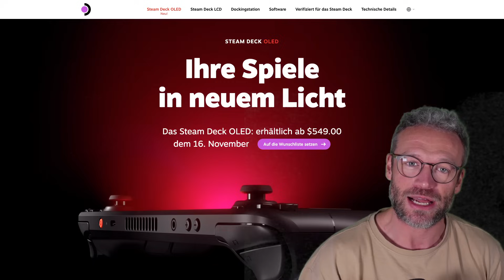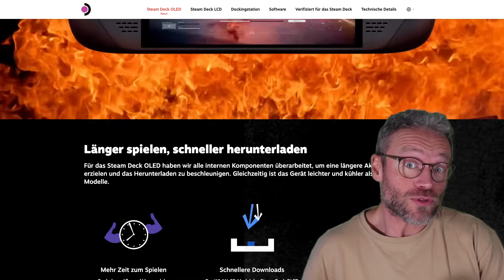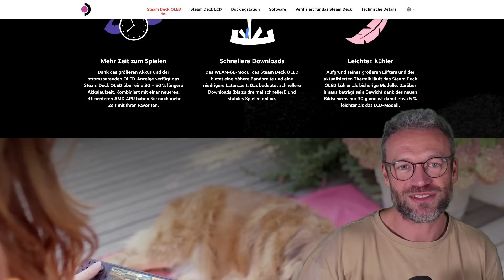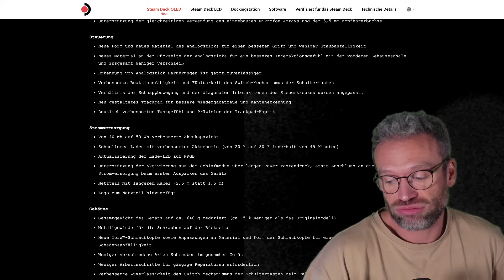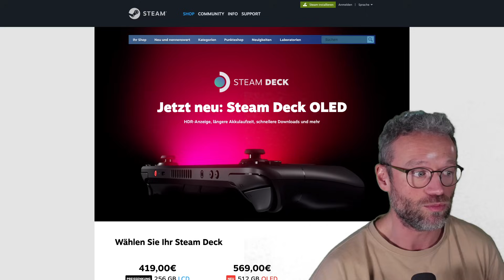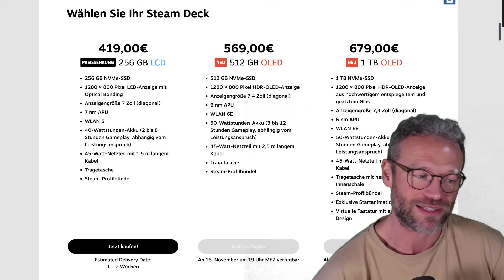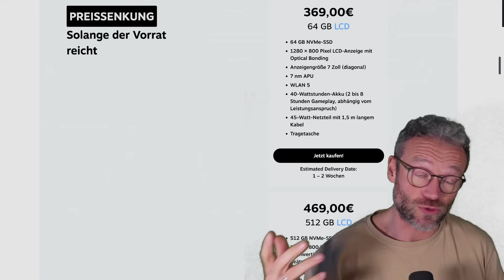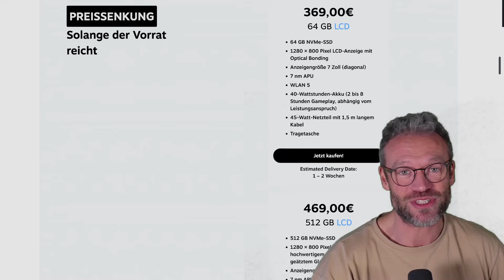Steam Deck OLED vs LCD | Kaufberatung und Fazit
Willkommen zu meinem umfassenden Vergleich zwischen dem Steam Deck mit OLED- und LCD-Display! In diesem Video gehe ich detailliert auf die Vor- und Nachteile beider Geräte ein, um dir bei deiner Kaufentscheidung zu helfen.
Außerdem schaue ich mir an, ob der Zeitpunkt des neuen Steam Decks schlau gewählt ist.
Und was bedeutet die OLED Version für die Leute, die sich erst vor kurzem ein Steam Deck gekauft haben?